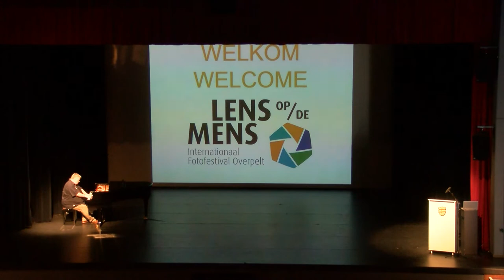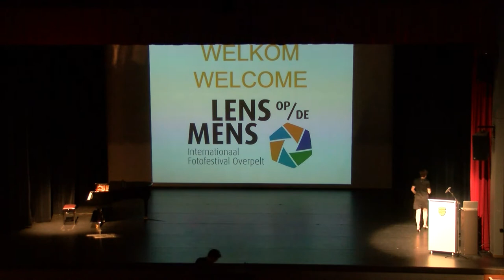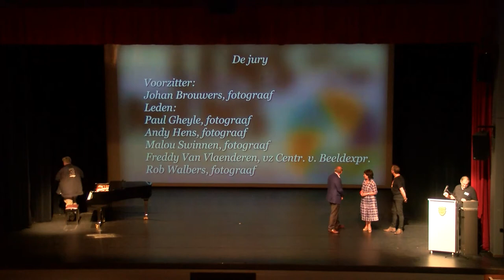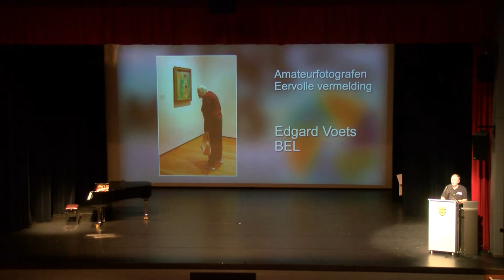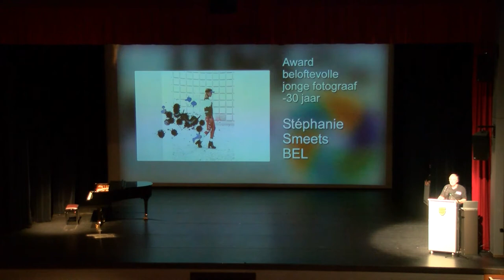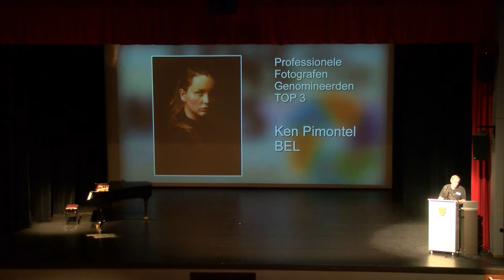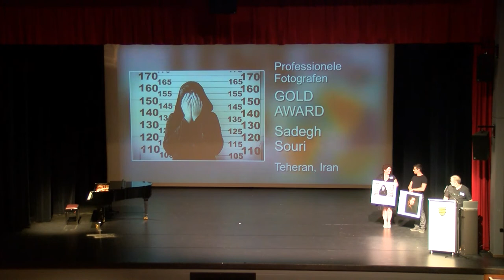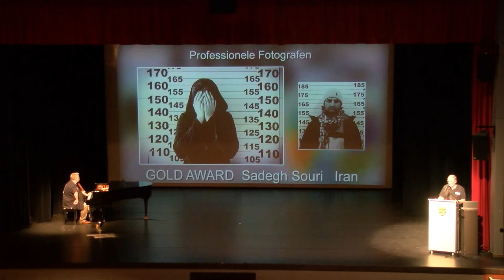2017 Awardsuitreiking Fotofestival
Fotofestival Overpelt "Lens Op De Mens" met wereldwijde deelname meer dan 500 foto's geselecteerd. 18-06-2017 tot 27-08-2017
Photo Festival Overpelt "Lens Op De Mens" with worldwide participation over 500 photos selected.2017-06-18 to 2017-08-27